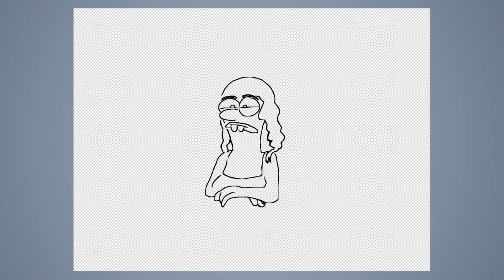Speed draw #327: Zeki and Afet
JAB-2019